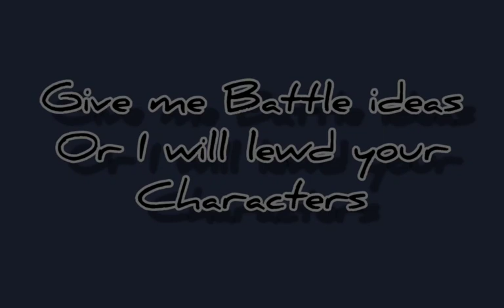IDEAS!!!!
DO IT YOU BIT-